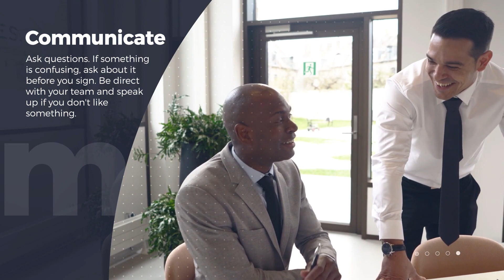Secrets for a Stress-Free Transaction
Secret for Stress Free Transaction with Real Estate